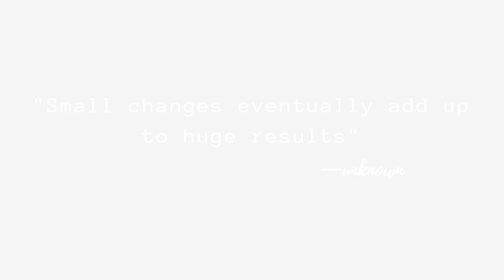Beginner low waste swaps 2020 | How I started my low waste journey | Low Waste Tips for Beginners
Hey, beautiful people today I will be sharing with you low waste tips for beginners.  Where are you on your low waste journey? If you’re just getting started, it may feel overwhelming. In this video, I'll share my favorite low waste tips for beginners. and how I started my low waste journey in 2020 There is plenty of easy low waste swaps you can implement into the daily life that will bring you one step closer to sustainable living. It’s not only possible to get started on a low waste journey; it can also be enjoyable! You have a community of environmentalists here to support you on your journey. Let’s dive into some awesome low waste tips for beginners!
👇👇Products Mentioned in this video👇👇
Menstrual cup
Dryer Balls
Bar Towels
Bulk Mrs.Myers cleaner
Reusable Amber glass spray bottles
wool yarn if you like to make your own